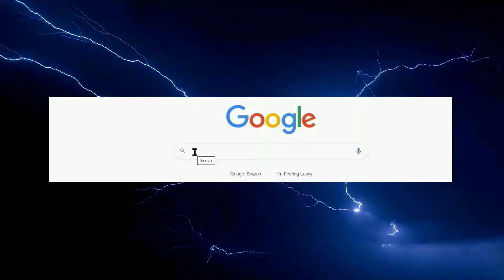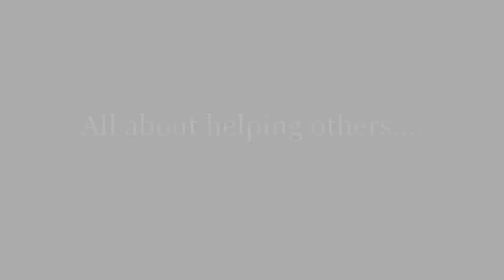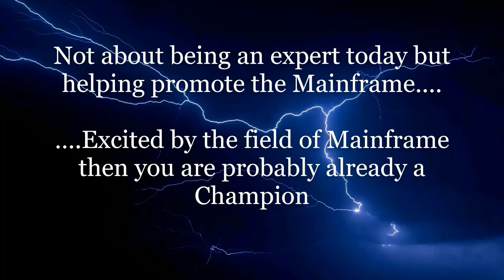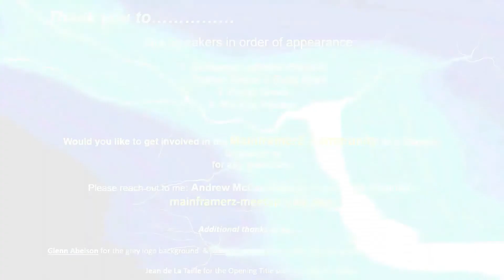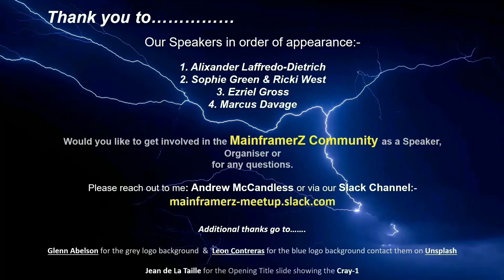Mainframer Z Meet Up: Horror Stories June 10th, 2021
Mainframer Z Meet Up: Datablitz

Featuring sign-up details for the next event: Mainframe Horror Stories: Tales, Adventures & Mishaps

Details from our last event: Datablitz on the IBM Champion program